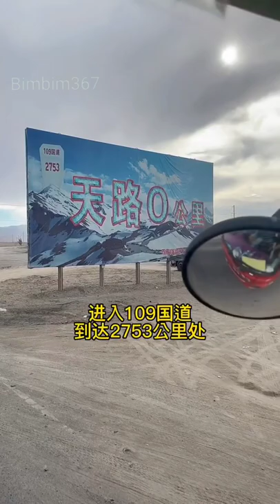Hành trình về phương bắc. Nữ tài xế xe đầu kéo xinh đẹp Wei Xiaoxang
Nữ tài xế xe tải xinh đẹp Wei Xiaoxang  sinh sống và làm việc tại Hồ Bắc.  Trung Quốc